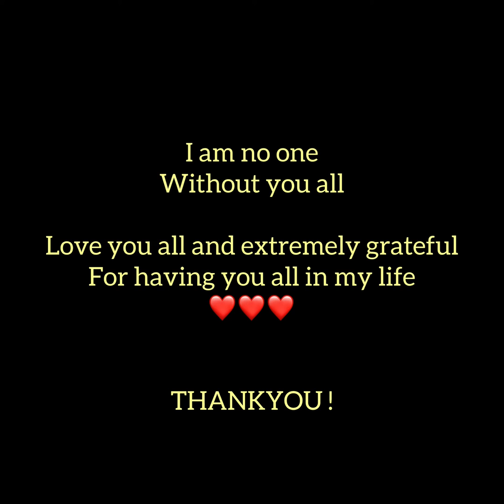MOTHER’S DAY with my favourites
A little late for the video! But this is for all the mother figures I have in my Life ! I love you all a lot and thankyou for teaching me and making me what I am today ❤️
A little something from me to all of you !!